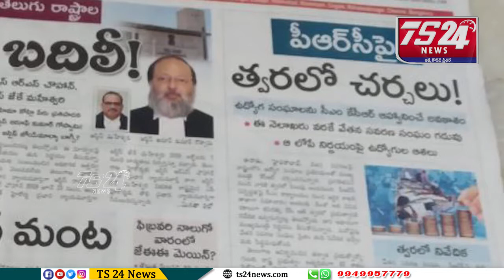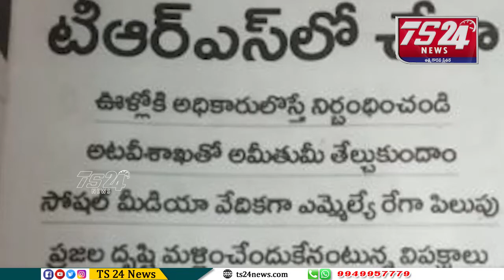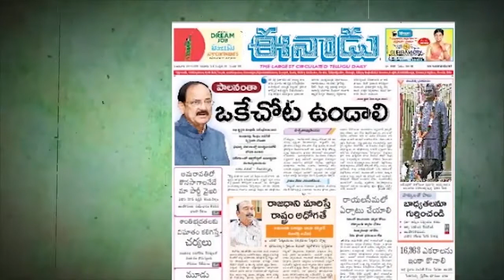పత్రికలు - ప్రధాన శీర్షికలు|TS24 News